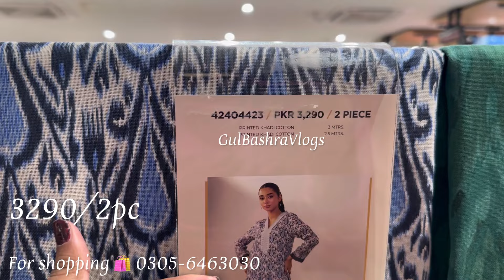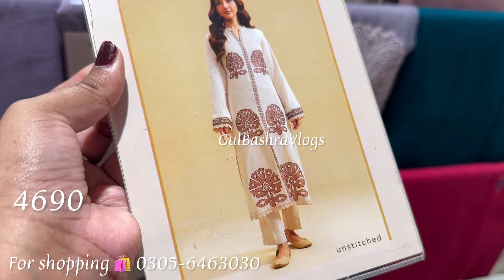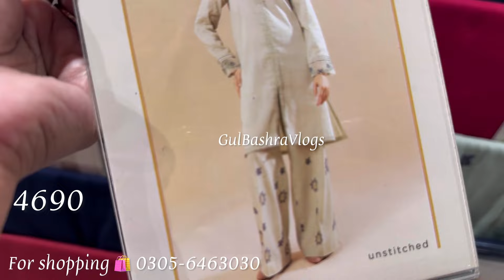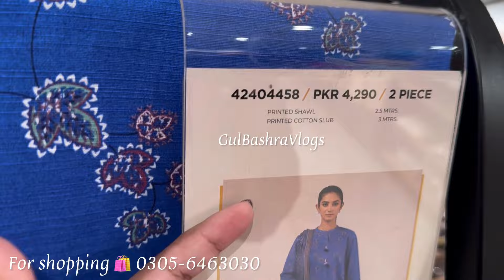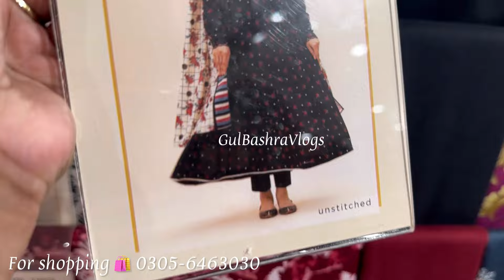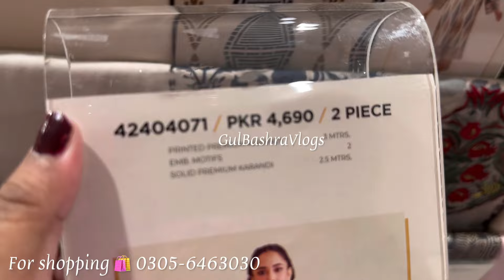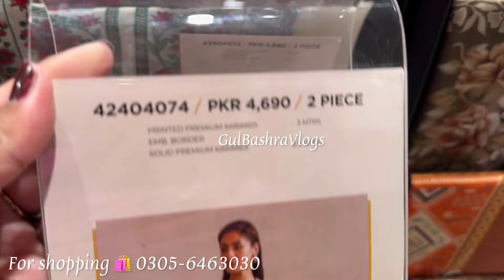Nishat Blessed Friday Sale Alert | Nishat Winter Vol 2 🔥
Nishat Linen New Hit Codes | Nishat New Freedom To buy Collection 2024

Nishat New Winter Collection 2024 | Nishat Sale Alert | Nishat collection

Nishat New Winter Pret Collection 2024 ❤️ | Nishat Ready To Wear

Nishat Winter Freedom To Buy Collection 2024 | Nishat Winter Vol 1

Nishat Linen New Winter collection 2024 | Nishat Linen Winter Collection 🔥

Nishat Sale & New Hit Winter Collection 2024 🥳

Nishat New Winter Collection 2024 | Nishat New Freedom To Buy Collection

Nishat Linen Sale Alert 2024 | Nishat Embroidered Unstitched collection

Nishat New Collection | Nishat Sale Alert | Nishat Sale 2024

Nishat Linen Freedom To Buy Collection 2024 | Nishat linen Collection
Nishat Linen New Pre Fall Collection 2024 | Nishat linen Collection

Nishat linen New Collection 2024 | Nishat linen Pre Fall Collection

Nishat Linen New pre Fall Vol | Nishat New Collection 2024 | Unstitched collection 🥰🥶

Nishat linen New Collection | Nishat linen Embroidered Collection 2024

Nishat linen Azadi Sale 2024 | Nishat linen Unstitched collection 2024 | Embroidered collection

Nishat Azadi sale Alert 2024 | Nishat linen freedom to buy collection

Nishat linen Sale Alert 2024 | Nishat linen Freedom to buy Hit Codes

Nishat linen Sale Alert | Nishat linen Summer collection | Nishat Low price Suits 2024

Nishat Linen Vol 4 | Nishat linen Sale Alert | Nishat linen Summer collection Hit codes

Nishat Linen New Freedom To Buy 2024 | Nishat New Launching Vol 4

Nishat linen Beautiful Unstitched Collection | Nishat linen Sale Alert | Nishat linen

Nishat Linen Big Sale Alert 2024 | Nishat linen Freedom to buy collection

Nishat Linen Eid Collection 2024 | Eid ul Azha Collection

Nishat linen Sale Alert video | Nishat linen Summer collection

Nishat Linen Summer Vol 3 | Nishat linen new summer collection 2024

Nishat Linen Last Day Of Sale 2024

Nishat linen | Nishat linen Mothers Day Sale 2024

Nishat Linen Vol 2 | Nishat linen Summer Unstitched Collection 2024

Nishat linen Summer Vol 2 | Nishat linen Summer collection freedom to buy

gulbashravlogs
nishat linen sale & new summer collection 2024

nishat freedom to buy collection
nishat lawn collection
nishat shopping haul nishat summer vol 2 nishat summer collection vol 1 nishat Eid collection 2024 nishat linen 2023
nishat linen
silver button
Nishat linen Eid Sale | Nishat linen Sale Today 2024

nishat linen
nishat Sale today
nishat shopping haul 2024
Jaan e jahan
nishad sale
nishad leelan

nishat 2 piece lawn 2024
nishat eid collection 2024
nishat embroidered lawn 2024
nishat linen shopping haul
nishat linen shopping haul 2024
nishat shopping haul
saliha life rotten
sapphire summer collection 2024
Siri paye shogran
Sphair collection 2024 sale
Sapphire Eid collection
Summer dress collection
Nishat lawn summer collection 2024 new arrival
Pakistani
Oak
Oak
Pak
shopping haul
shopping video
shopping vlog
14august k kapron k design
Edenrobe sale today
Nishat Azadi sale
Sale alert
Vlogs Pakistani
Winter collection 2024
Stylo sale
Sapphire Collection 2024 sale